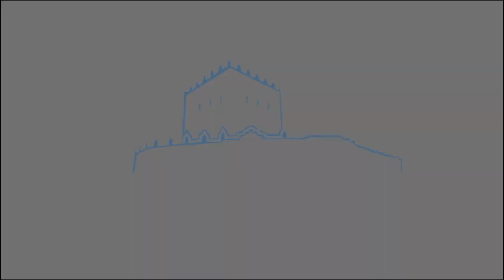Nacen as brigadas ecolóxicas no IES de Soutomaior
As brigadas ecolóxicas nace como un proxecto promovido pola Concellería de Educación e Medio Ambiente do Concello de
Soutomaior en colaboración co Departamento de Bioloxía e o equipo de directivo do IES Soutomaior. Previamente un grupo de alumnos e alumnas do IES foron concienciados mediante charlas explicativas ao redor da reciclaxe, puntos como :

Que lixo e residuos imos deixando por todo o centro?
Que podemos facer con eles?
Como podo formar parte do equipo de “brigadas ecolóxicas”?

A forma de traballo das "Brigadas Ecolóxicas" comeza falando das tres R  Reducir, Reutilizar e Reciclar  e animando ao alumnado a participar no proxecto mediante unha dinámica de xogos .

A segunda Acción é a de formarse como Brigadista que consiste na creación dun  obradoiro para a creación de personaxes e humanización dos residuos a través da creación colaborativa de disfraces para brigadistas e para representar os residuos que van a ir atopando polo recreo cando comecen a funcionar as brigadas.. Os residuos cobran vida!

E a terceira Acción das Brigadas completarase coa entrega de bolsas de papel á cafetería para que reduza o envoltorio con plásticos. E, tamén, coa entrega a principios de xaneiro dunha ILLA DE RECICLAXE na que haberá un colector de envases lixeiros, un para papel e outro para vidro que completarán o xa instalado compostoiro.

Xunto a isto, en cada colector colocarase o cartel informativo correspondente aos residuos para que o alumnado os teña claros. Enviaranse máis adiante ao centro cada cartel.